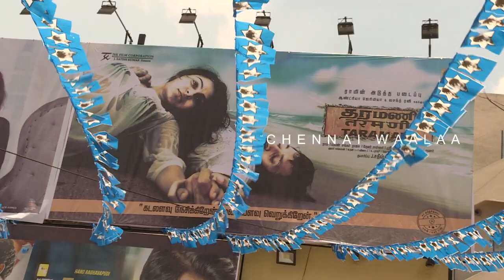Taramani Movie Public Review | Andrea, Vasanth, Yuvan, Ram | Never Miss to Watch this Film!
Taramani Review by Public. Taramani Movie Review.